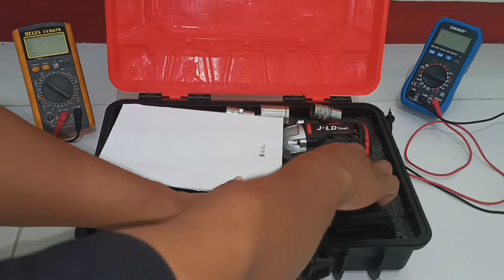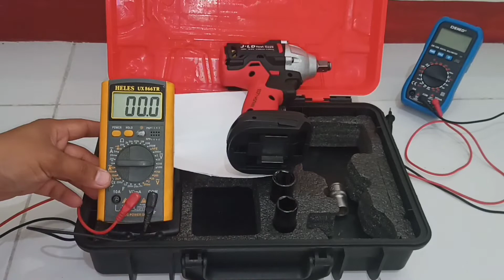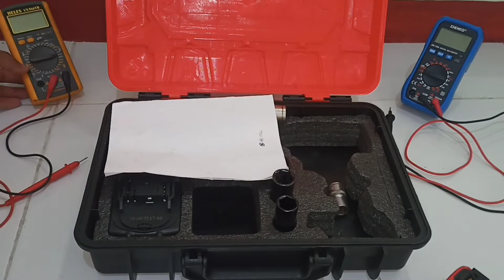TUTORIAL LENGKAP memperbaiki IMPACT WRENCH J•LD Tool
Tutorial lengkap cara memperbaiki IMPACT WRENCH
J•LD Tool.

jangan lupa dukung chanel ini dengan

Dan jangan lupa juga tontonin video tutorial lainnya di chanel Putra ETC..

tutorial cara memperbaiki impact wrench#jld#J•LD tool